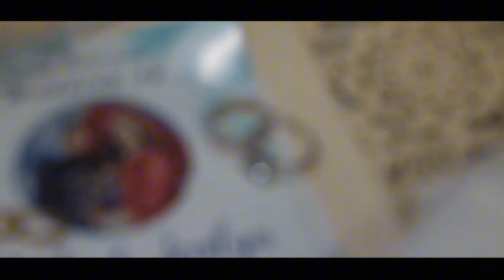MR.& MRS. CORTEZ DCTV & JEN'S VLOG WEDDING